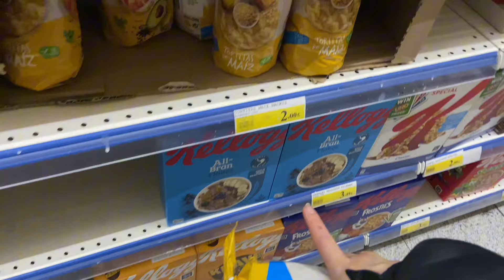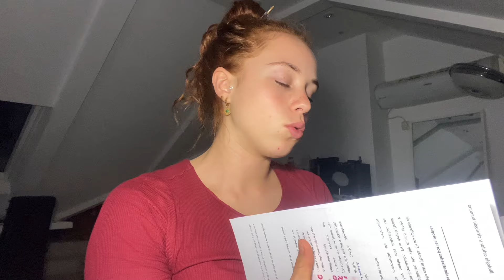PIERDO casi 3 HORAS AL DÍA | Así me da tiempo a entrenar, uni, estudiar…